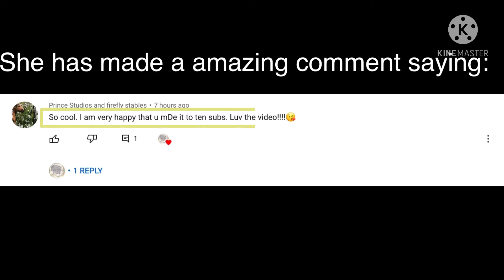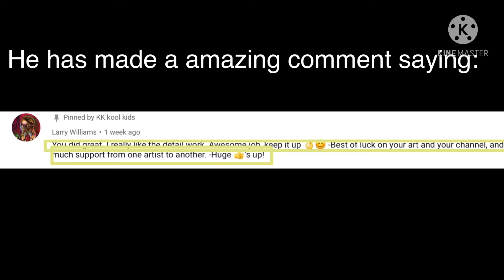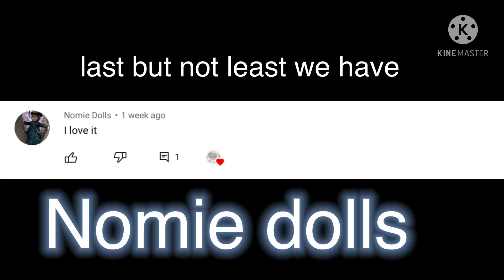Shoutouts!--- be sure to watch till the end! you could be in it!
This is my first shoutout video! It's okay if you where not in it! watch till the end for tips how to be in the next one!